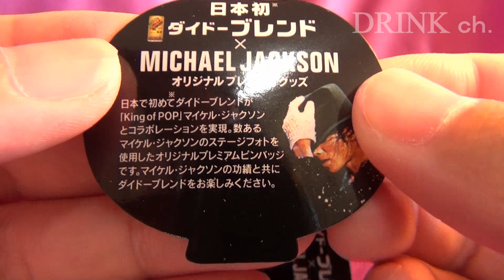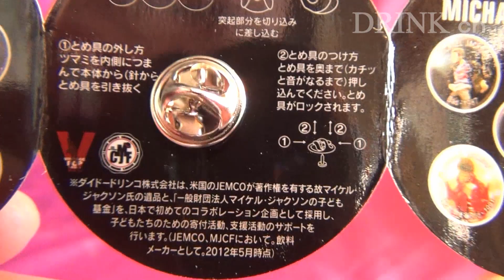ダイドーブレンド「MICHAEL JACKSONピンバッジ」キャンペーン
日本で初めて※ダイドーブレンドが「King of POP」マイケル・ジャクソンとコラボレーションを実現。数あるマイケル・ジャクソンのステージフォトを使用したオリジナルプレミアムピンバッジです。マイケル・ジャクソンの功績と共にダイドーブレンドをお楽しみください。
※ダイドードリンコ株式会社は、米国のJEMCOが著作権を有する故マイケル・ジャクソン氏の遺品と、「一般財団法人マイケル・ジャクソンの子ども基金」を、日本で初めてのコラボレーション企画として採用し、子どもたちのための寄付活動、支援活動のサポートを行います。(JEMCO、MJCFにおいて。飲料メーカーとして。2012年5月時点)

期間：2012年9月3日～　景品がなくなり次第終了
コンビニエンスストアで限定販売